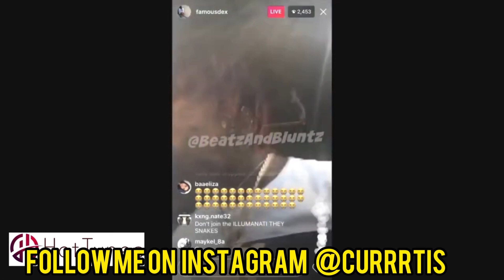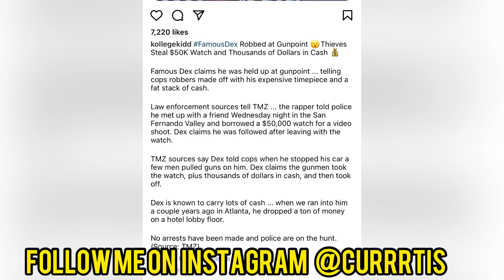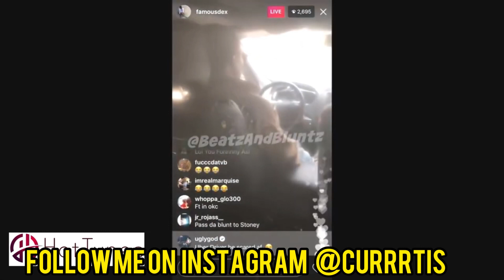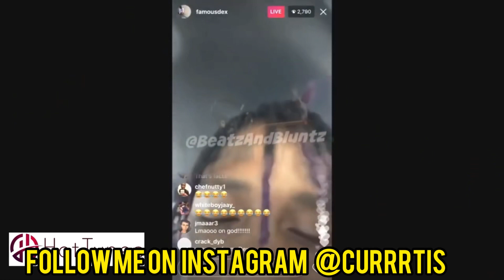Famous Dex Snitches After Being Robbed At Gunpoint For 50k